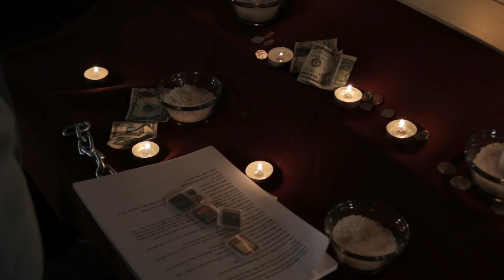Google Shrine - Pray to Boost Your Website Ranking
Worship Google at this one of a kind shrine to get more traffic.